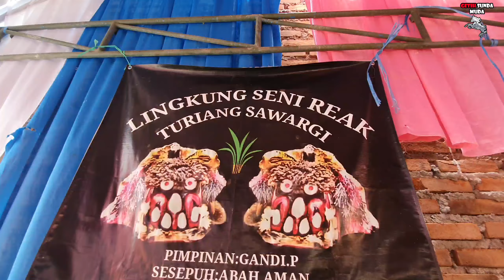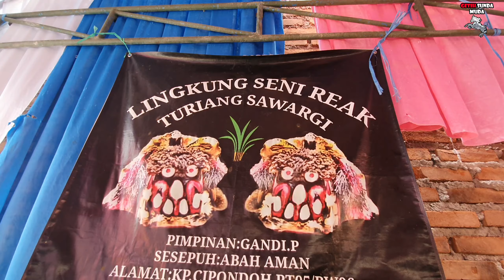LINGKUNG SENI REAK TURIANG SAWARGI❗❗ SOLOKAN JERUK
LINGKUNG SENI REAK TURIANG SAWARGI